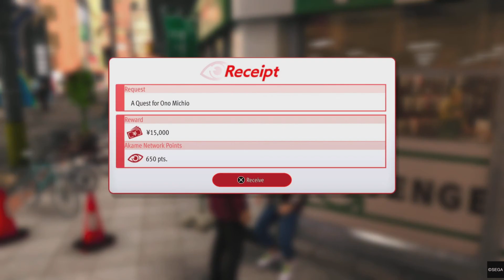Yakuza Gaiden Final Golden Samurai Fight and Max Attack Stat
My gameplays in Yakuza Gaiden like beating Golden samurai last fight.